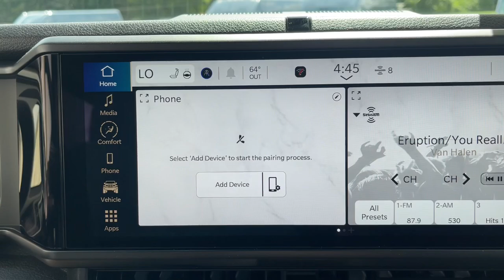2024 Jeep Wrangler Milford, Mendon, Worcester, Framingham MA, Providence, RI 24-007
Black Clearcoat New 2024 Jeep Wrangler Sport S available near me in Milford, Massachusetts at Imperial CDJR. Servicing the Mendon, Worcester, Framingham MA, Providence, RI area.

Imperial CDJR
18 Uxbridge Rd

Heated Seats  WiFi Hotspot  Smart Device Integration  Brake Actuated Limited Slip Differential  iPod/MP3 Input  4x4  Turbo Charged Engine  Aluminum Wheels  ENGINE: 2.0L I4 DOHC DI TURBO W/ESS  TRANSMISSION: 8-SPEED AUTOMATIC (850R... CONVENIENCE GROUP  QUICK ORDER PACKAGE 22S SPORT S  Back-Up Camera. Sport S trim  Black Clearcoat exterior and Black interior. Warranty 5 yrs/60k Miles - Drivetrain Warranty; brbrbrbrKEY FEATURES INCLUDEbrbr4x4  Back-Up Camera  iPod/MP3 Input  Aluminum Wheels  Brake Actuated Limited Slip Differential  Smart Device Integration  WiFi Hotspot. MP3 Player  Privacy Glass  Steering Wheel Controls  Rollover Protection System  Electronic Stability Control. brbrbrbrOPTION PACKAGESbrbrQUICK ORDER PACKAGE 22S SPORT S Engine: 2.0L I4 DOHC DI Turbo w/ESS  Transmission: 8-Speed Automatic (850RE)  Advanced Brake Assist  Speed Sensitive Power Locks  Automatic Headlamps  Front 1-Touch Down Power Windows  Sport S  Power Heated Mirrors  Enhanced Adaptive Cruise Control  Corning Gorilla Glass  Premium Wrapped Steering Wheel  Security Alarm  Remote Keyless Entry  Sun Visors w/Illuminated Vanity Mirrors  TRANSMISSION: 8-SPEED AUTOMATIC (850RE) Adaptive Cruise Control w/Stop  Anti-Lock 4-Wheel Disc Brakes  Selec-Speed (TM) Control  CONVENIENCE GROUP Emergency/Assistance Call  2-Door Passive Entry  Front Door Locks  Remote Start System  SiriusXM Satellite Radio  Cluster 7.0  TFT Color Display  Universal Garage Door Opener  Heated Front Seats  Air Conditioning w/Auto Temp Control  Heated Steering Wheel  Air Filtering  ENGINE: 2.0L I4 DOHC DI TURBO W/ESS. Jeep Sport S with Black Clearcoat exterior and Black interior features a 4 Cylinder Engine with 270 HP at 5250 RPM*. brbrbrbrThe Buy For Price reflects all applicable manufacturer rebates and/or incentives (not all will qualify) and is based on retail purchase with additional dealer discounts including a $1 000 Imperial Trade Assistance Bonus for qualifying 2013 or newer retailbrbrThe Buy For Price reflects all applicable manufacturer rebates and/or incentives (not all will qualify) and is based on retail purchase with additional dealer discounts including a $1,000 Imperial Trade Assistance Bonus for qualifying 2012 or newer retailable trades, low APR options available in lieu of rebates and dealer discounts. Price subject to change if manufacturer rebates change. Lease, business and fleet acquisitions may result in a different pricing and rebate structure. Price does not include tax, title, registration, and documentation fee or other applicable fees. Due to the current unprecedented market conditions, availability of some vehicles is severely restricted. Acquisition and/or replenishment of these vehicles may come at a premium price. Accordingly, some vehicles may be sold at a price higher than MSRP. Vehicle must be paid in full and take same day delivery from dealer stock. No wholesalers or dealers. Call or email our phone and internet team for the most current rebate information and Imperial discounts. Our Red Tag price online is for our market area only. Price cannot be combined with any other discounts or promotions. Not responsible for typographical or pricing errors. May include vehicle demonstrators. Stock photos may be used and picture may not reflect actual vehicle. Transparency is our goal. $1,268 - Exp. 11/05/2023 $634 - Exp. 11/05/2023
Quick Order Package 22S Sport S,3.45 Overall Top Gear Ratio,Wheels: 17 x 7.5 Black Steel Styled,Wheels: 17 x 7.5 Gray,Cloth Low-Back Bucket Seats,Normal Duty Suspension,Radio: Uconnect 5 w/12.3 Display,Convenience Group,Sport S,Auxiliary Battery,Corning Gorilla Glass,Power Heated Mirrors,Air Conditioning w/Auto Temperature Control,110 MPH Vehicle Max Speed Calibration,Air Filtering,Heated Front Seats,Full Speed FWD Collison Warn Plus,SiriusXM Satellite Radio,Remote Start System,Universal Garage Door Opener,Start-Stop Dual Battery System,Non-Locking Fuel Cap w/o Discriminator,4-Wheel Disc Brakes,Electronic Stability Control,Front Bucket Seats,ParkView Rear Back-Up Camera,Tachometer,ABS brakes,Brake assist,Delay-off headlights,Driver door bin,Driver vanity mirror,Dual front impact airbags,Dual front side impact airbags,Front anti-roll bar,Front fog lights,Front reading lights,Integrated roll-over